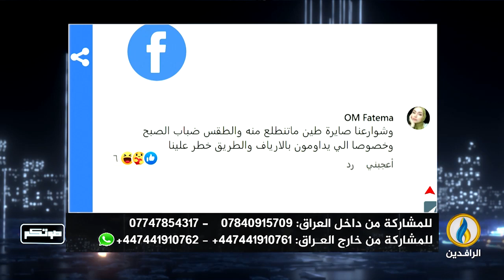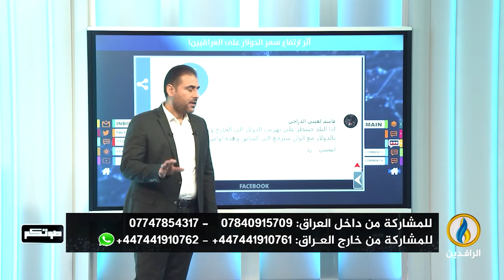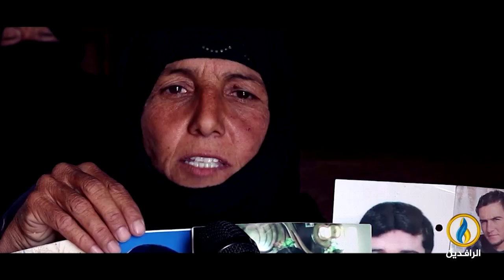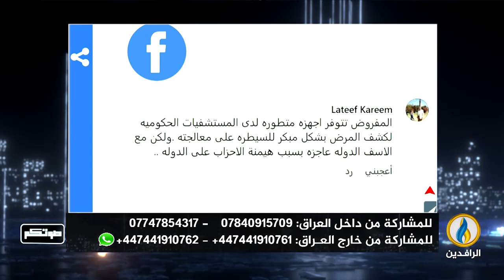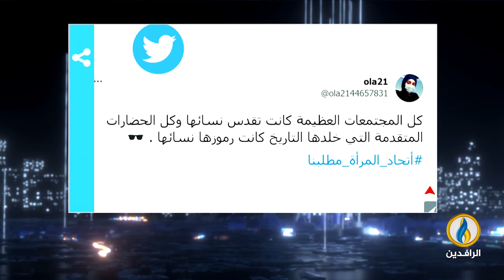صوتكم | 4 - 1 - 2023